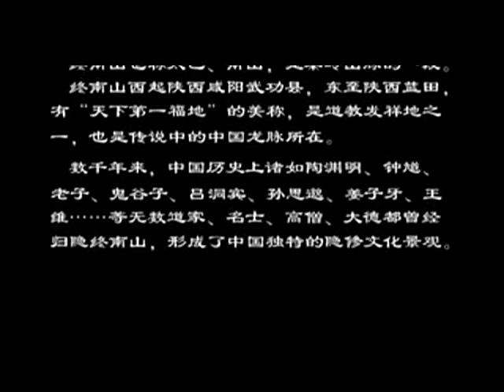终南山修行人张至顺说前世犯错才会跑下来 道不是那么容易修的Zhang Zhishun, a person who practiced in Zhongnan Mountain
终南山修行人张至顺说前世犯错才会跑下来 道不是那么容易修的
Zhang Zhishun, a person who practiced in Zhongnan Mountain, said that he made mistakes in his previous life before he was demoted to the world. The Tao in the world is not so easy to practice